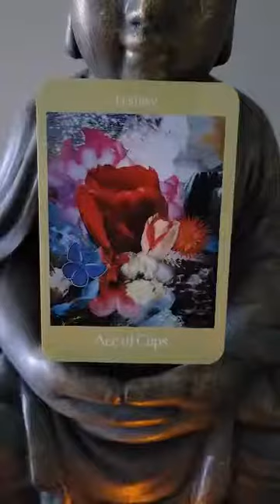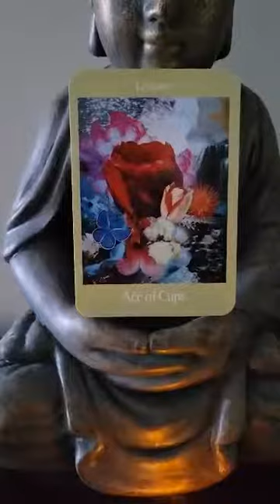Card of the day with Phoenix Ray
If you are watching this video, this message is for you! 😃